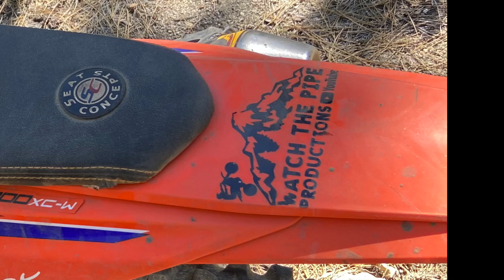Dirt Bikes trail riding on White Sand & Green Hills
Riding dirt bikes in the hills during the super bloom of flowers!